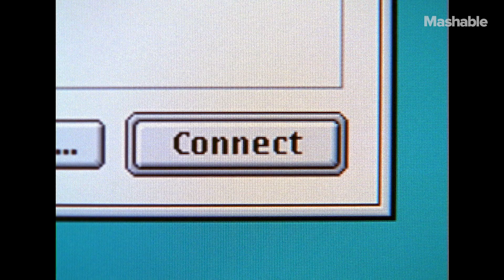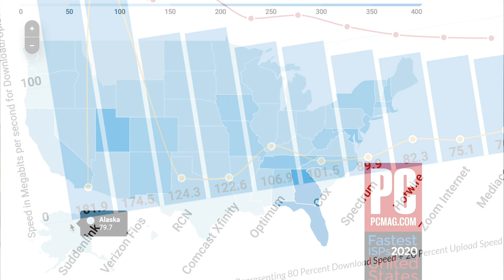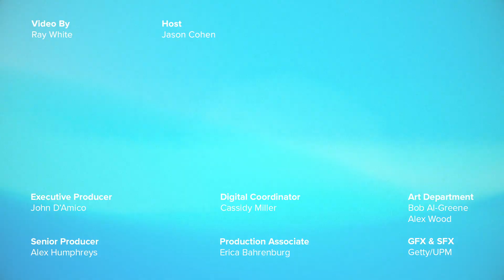Which States Got Faster Internet During The Pandemic? | Mashable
The speculation was that during COVID-19 the internet would suffer a slowdown as most of America was forced to stay home. Despite these fears, many states have actually seen an increase in their internet speeds.